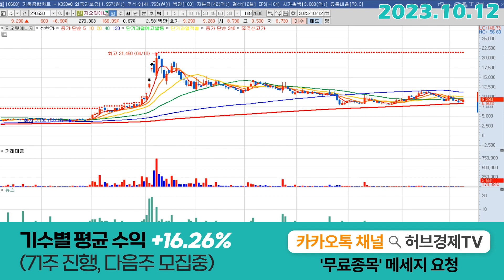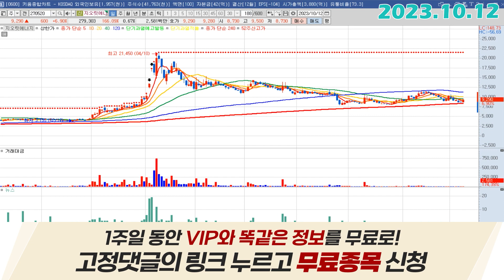지오릿에너지 (270520) - 리튬 꿈틀?!